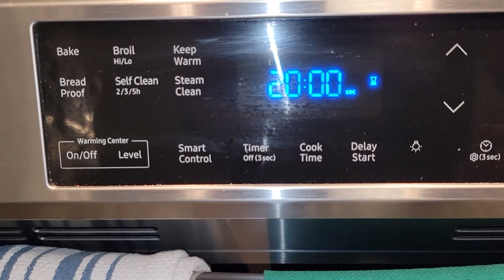This Recipe I Never Get Tired Of Eating❗️ Taco's Very Delicious❗️🌮😋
Hello, everyone. Welcome back to another delicious recipe! hopefully, you're all having a great week or weekend! This recipe is one of my favorites when it comes to tacos! Birria style tacos! Simple dinner easy, sure to impress! Test this one out and let me know in a comment! How you liked this recipe. Till next time, stay safe, Peace!

Birria:
Ingredients:
sauce:
3 tbsp olive oil
1/2 Spanish onion
4 cloves of garlic
2 bell pepper
2 tomatos
2 Ancho Chilis
3 Guajillo chilis
1/4 pepper flakes
3 1/2 cups beef broth
1/4 tsp cumin
1 bay leave
1 tbsp butter

Tacos:
Tortillas
mixed cheddar cheese
parsley or cilantro

BEEF:
2 tbsp
1 spanish onion
500g ground beef
1 tsp chili powder
1/2 tsp ancho chili powder
1 tsp cumin
1/2 tsp garlic powder
1/2 tsp onion powder
1/2 thyme
1/2 oregano
1/2 black pepper
1/2 salt
2 cup Birria sauce

My friends, if you like this video, you can help grow the channel and have a lot more giveaway contests:

Rate the video! by hitting the thumbs up button, I will be very happy, and it will help the development of the channel.